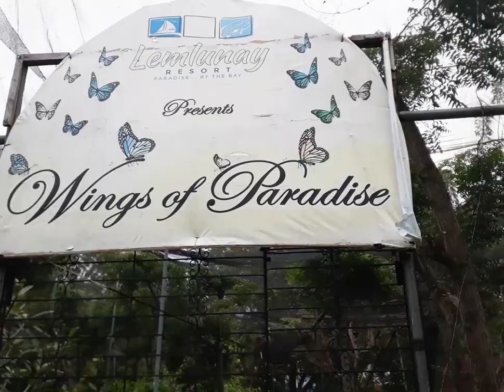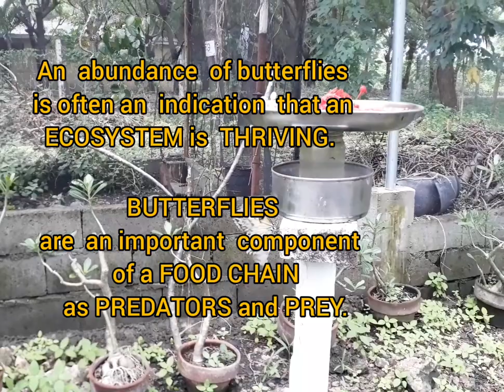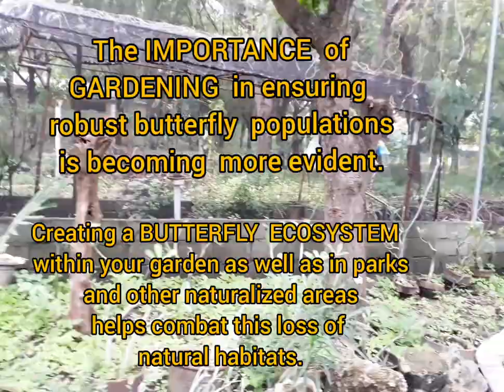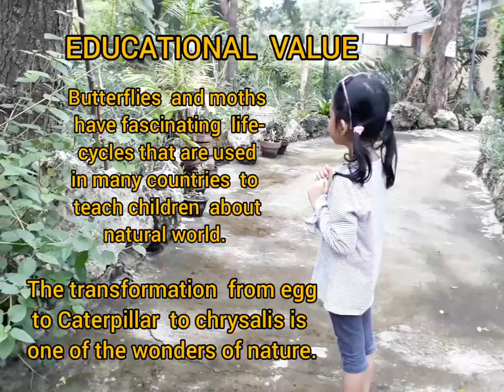BUTTERFLY FACTS FOR KIDS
THE IMPORTANCE OF BUTTERFLY IN THE WORLD!
INTRINSIC VALUE:
-Butterflies and moths are the second most abundant species of insects in the world, after the beetles.
-Butterflies exist on all continents except Antarctica.
-Butterflies have a long natural history on Earth. Scientists have discovered butterfly fossils, one being Prodryas persophone, dating back 40 million years ago.
-However, scientists suggest that butterflies evolved along with the development of flowering plants during the Cretaceous Period about 65-135 million years ago.
AESTHETIC VALUE:
-Generally, butterflies are known to be the most beautiful insects in the world.
-Artists, designers, poets and songwriters have been using butterflies as subjects and inspirations in their work.
-In some cultures, butterflies are often portrayed as symbols of souls, freedom, love and peace.
EDUCATIONAL VALUE:
-The butterfly’s life cycle is often used as a teaching tool in Science for young children. The transformation process from caterpillar to pupa is one of the most marvellous wonders in nature.
-The butterfly is also used in early studies to show an insect’s body parts.
ECONOMIC VALUE:
-Studying the arrangement of scales on butterflies’ wings have inspired researchers to invent solar panels.
-Butterfly farming encourages eco-tourism.
-ECOSYSTEM VALUE:
-Butterflies are important pollinators to most agricultural crops.
-In addition to their ecological niche, butterflies are also a food source to predators like birds, spiders, lizards and other animals.
OTHER INTERESTING FACTS FOR KIDS:
1.So, how did Butterfly get its name? It is said that these insects would appear around the milk in farms when it was being churned into butter. Hence, the name.
2.Another fact says that the term butterfly was first used for the bright yellow, butter coloured Brimstone.
3.You must have noticed that the colour of a butterfly’s wings comes off and sticks to your fingers when you hold it. One of the interesting butterfly facts for preschoolers is the reason for this. The sight of their colourful wings transports us to our childhoods no matter what age we are. A butterfly’s wings are actually a translucent membrane. The colours that we see are because of the many scales on them. That colour on our fingers is nothing but the shed scales. They can still fly, but if you’re just trying to show some love, please take care that you touch and hold it gently.
4.The beautiful Greta Oto butterfly, aka the glass-winged butterfly, has the most transparent wings.
5.The antenna has light receptors which help them determine whether it’s day or night. These also aid them in navigation and guidance with their direction of flying.
6.In ancient Egyptian frescos, butterfly representations are found that date about 3500 years back. It is said that they have been around for over 56 million years.
7.One of the interesting caterpillar facts for kids is that some of them eat insects too. There is fascinating folklore about the woolly bear caterpillar. They say, the longer the bands on the woolly bear, the colder the winter will be.
8.In addition to the migration fame, one amongst some other monarch butterfly facts for kids is that this species is native to America. It only spread across the world through various means in or before the nineteenth century.
9.The Monarch butterfly eats milkweed so that it tastes bad to one who tries to eat it.
10.The species that are known to live the longest are Mourning Cloaks, Heliconians, Monarchs and the Painted lady. These can live as long as 9-12 months. While the Brimstone butterfly can also survive for up to 14 months.
11.In ancient Egyptian frescos, butterfly representations are found that date about 3500 years back. It is said that they have been around for over 56 million years.